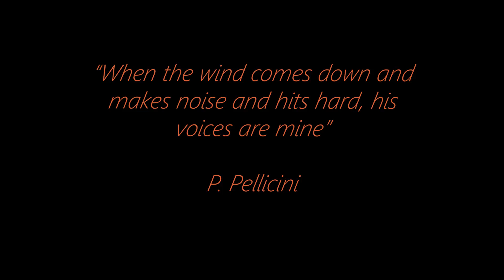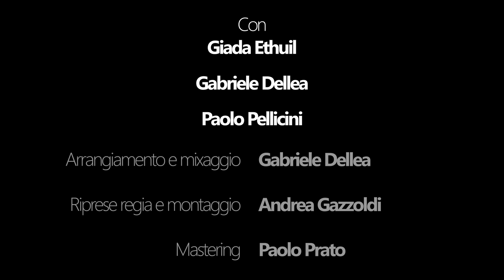Ethuil - Somebody that I used to know - Gotye Cover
The wind that moves the colors of autumn shakes our restless soul.
In autumn, the leaves do not die: the colors are born, life is reborn, the trees dream of the flowers to come...

Credits:
Produced by Gabriele Dellea and Andrea Gazzoldi

Filmed and edited by Andrea Gazzoldi
Arranged and mixed by Gabriele Dellea
Mastered by Paolo Prato

Musicians:
Giada Ethuil - Lead Vocals
Gabriele Dellea - Electric guitar, sequences, piano, bass, synth
Paolo Pellicini - Acustic guitar